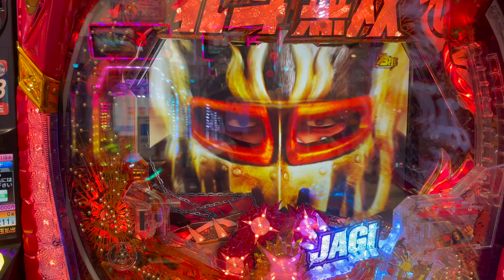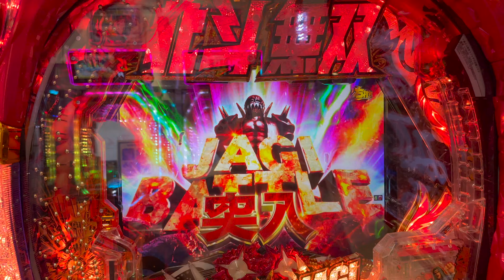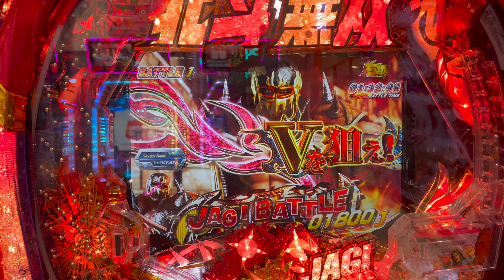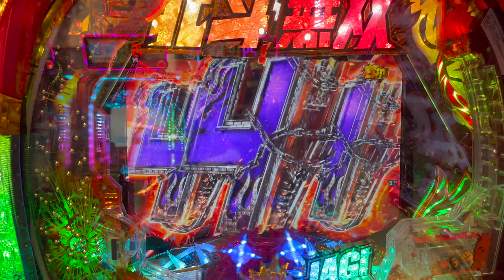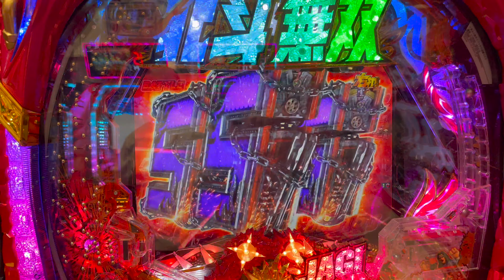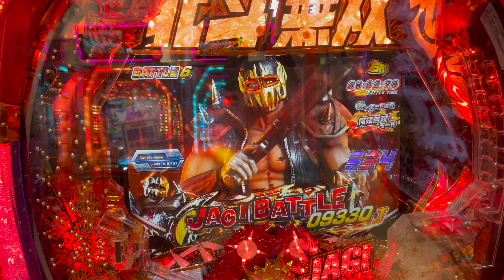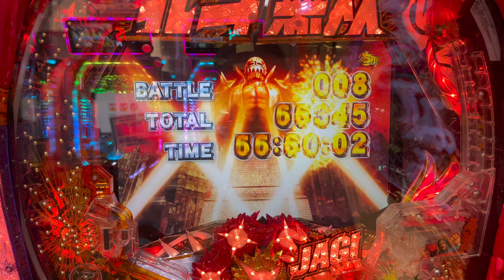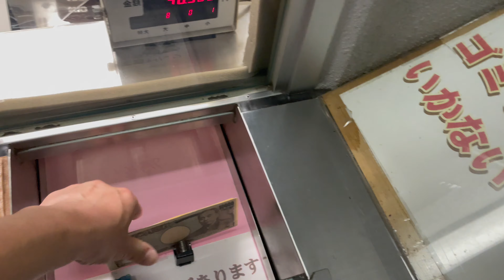[일본생활vlog] 파칭코 저녁 잔업 30분만에!!! 퇴근!!